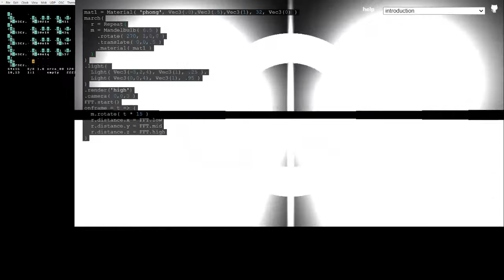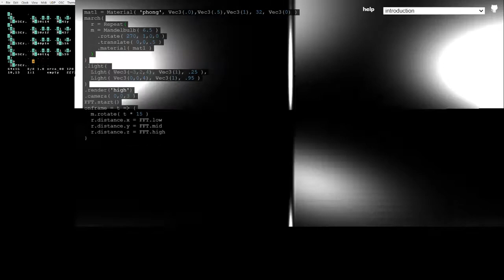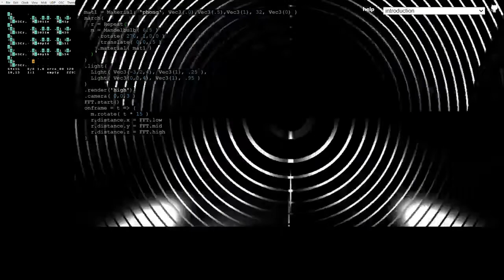ORCΛ - FL Studio - Marching.js